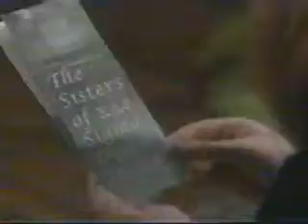Marcie & Al Highlights - 40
Marcie & Jen talk about their respective relationships. Ron & Al talk about Marcie at the police station. Madison & her friends kidnap Marcie from her dorm room.